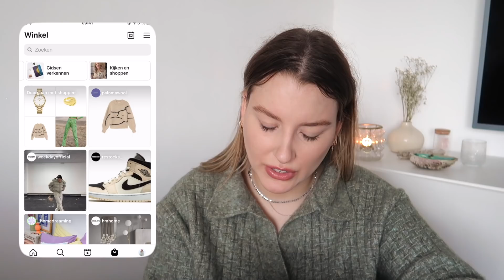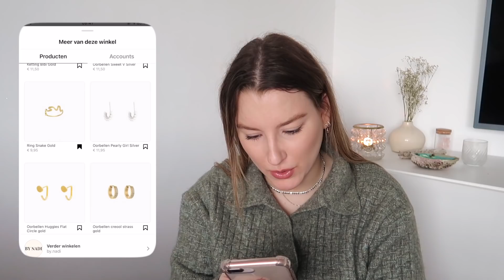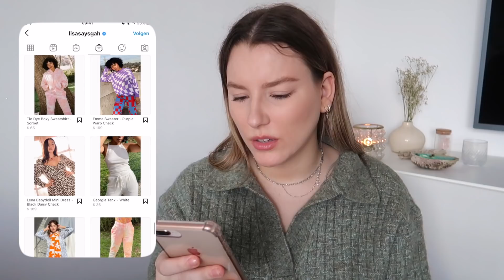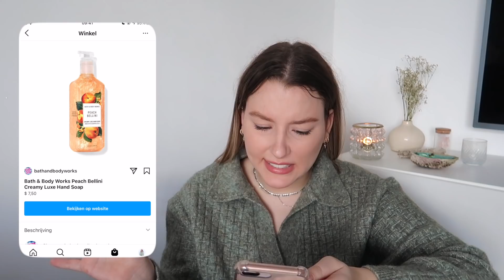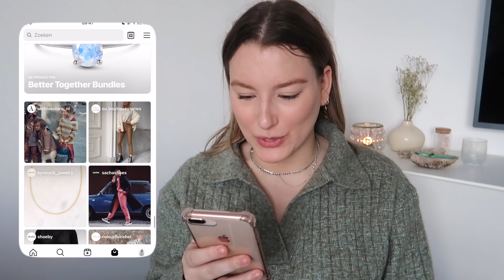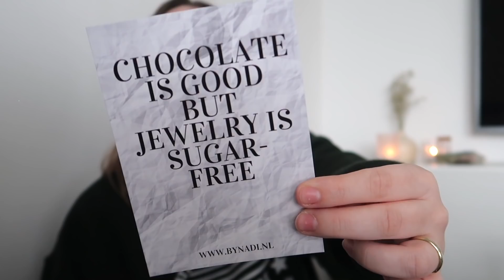Via Instagram Shoppen + Shoplog | All About Leonie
In deze video ga ik shoppen via de Instagram shopping tab en doe ik een shoplog/unboxing!

💻 Linkjes & producten

Ik vlog met een Canon G7x Mark II, andere video's film ik met een Canon 60D.

👩🏽 Over mij

Hi, leuk dat je op mijn kanaal bent beland! Ik ben Leonie. Ik ben 23 jaar en sinds ik mij kan herinneren ben ik dol op beauty, fashion en lifestyle! Ik vind het ook ontzettend leuk om video's te maken, daarom upload ik op dit kanaal elke dinsdag om 16:00 een weekvlog en elke vrijdag om 16:00 een ander soort video!

Ben jij al geabonneerd op mij? Dat zou ik super leuk vinden!